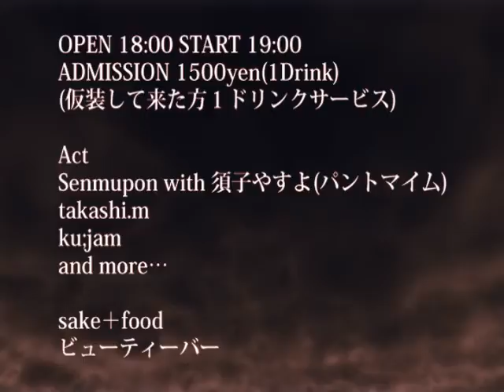Halloween Party@Beauty Bar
Beautybar Halloween Senmupon horror DJ